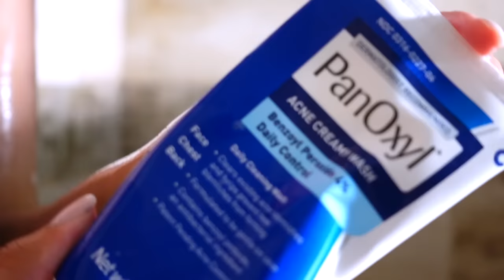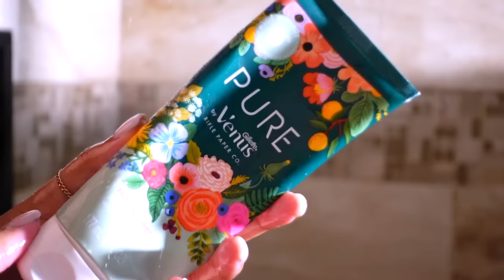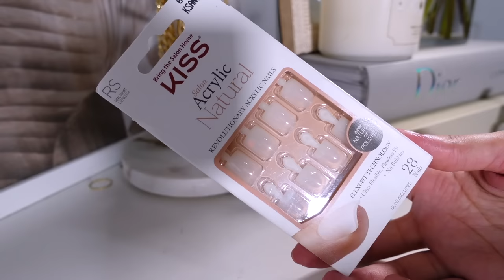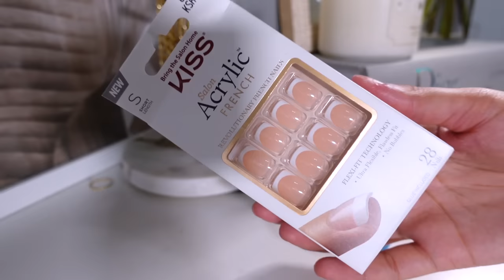2021 SELF CARE ROUTINE | FEMININE HYGIENE TIPS + SMOOTH, GLOWING SKIN + BODY CARE + SKINCARE + NAILS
Hi! today is all about my self care routines | feminine hygiene tips + smooth, glowing skin + body care + skincare + nails + shower routine ! Hope you enjoy my at home pamper routine ♡

                                 ◦  PRODUCTS MENTIONED ◦

◦ method body wash
◦ olay body conditioner
◦ nivea essentially enriched body lotion
◦ palmer's cocoa butter oil
◦ bondi sands self tanner
◦ dove deodorant

◦ lorea'l wonder water
◦ shea moisture hair masque
◦ microfiber hair towel

◦ tree hut vanilla exfoliator
◦ amazon glove exfoliator:
◦ venus shaving cream
◦ flamingo shaving cream
◦ pfb chromabright
◦ the honey pot sensitive feminine wash

◦ kiss press on nails
◦ kiss rose petal nail polish
◦ gel top coat
◦ cerave cleanser
◦ cerave retinol serum
◦ cerave pm moisturizer

                                             ◦ FAQ ◦
-Age: 22 (October 20th) Libra baby
-Ethnicity: Puertorican 🇵🇷
-Location: Texas 🌵
-Camera to Film: Sony ZV-1